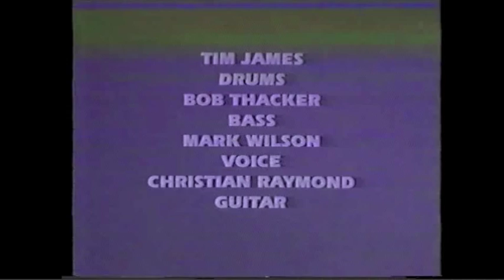Pavlov Dogs-Promo Video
An old promo video of the 80's Birmingham band Pavlov Dogs.